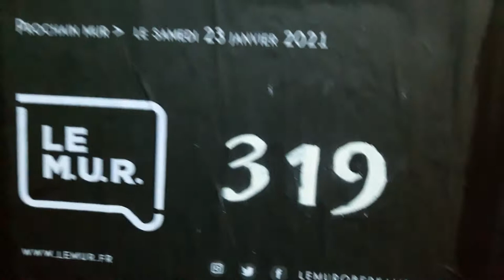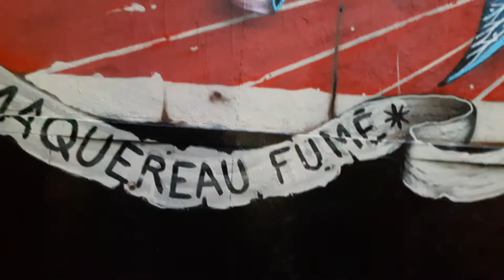Le Mur Oberkampf lemuroberkampf VeksVanHillik mariepanic 12jan 2021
+ artiste Veks Van Hillik ) oeuvre à voir sur Le Mur Oberkampf jusqu'au 21 janvier 2021
+ Association Le M.U.R. Modulable Urbain Réactif lemur ( lemur.fr )
+ Peintures pour artistes Apy Art apyart ( apyart.com )